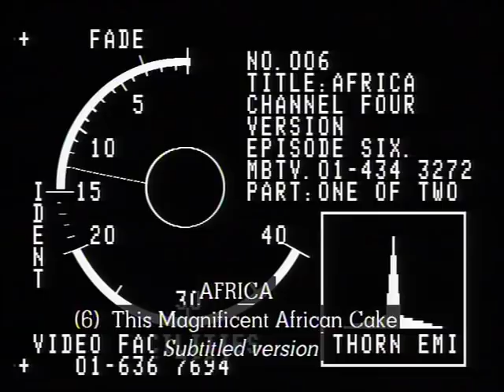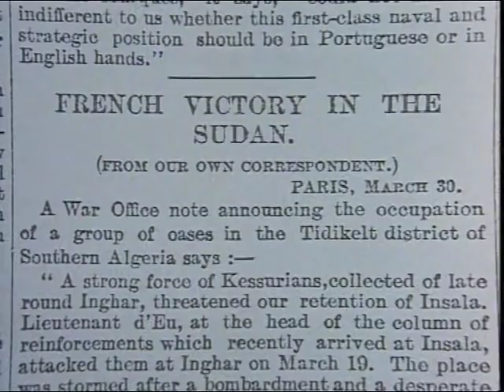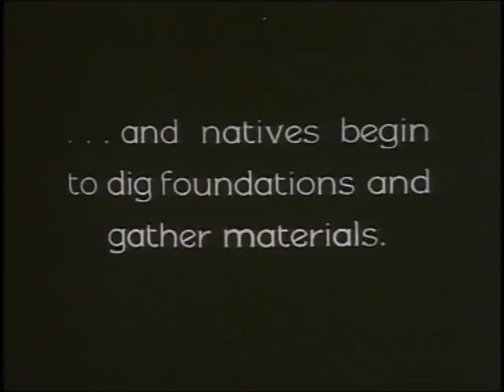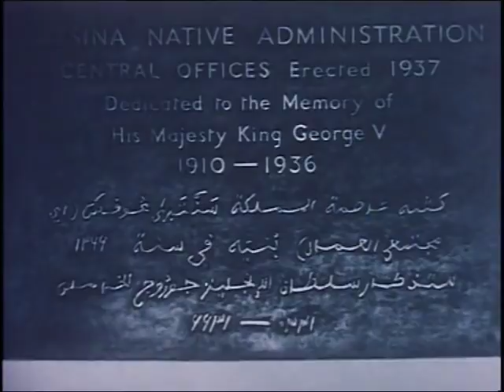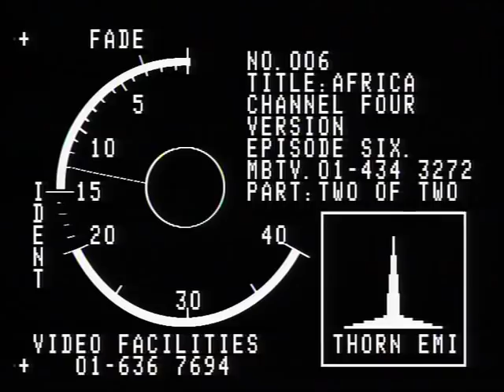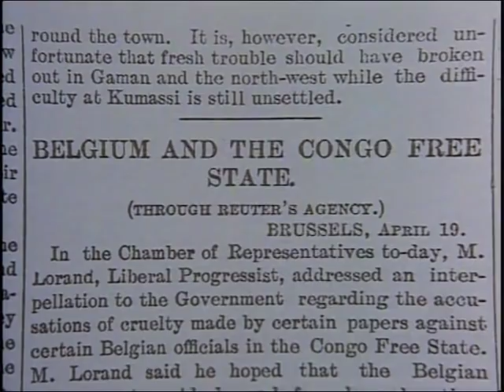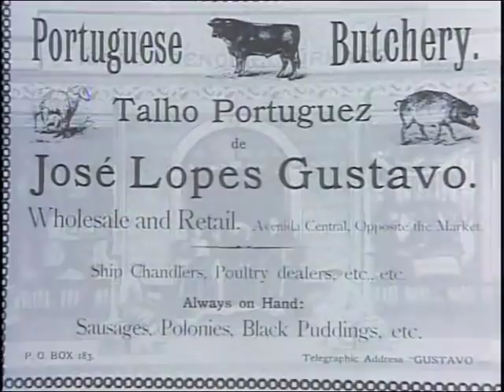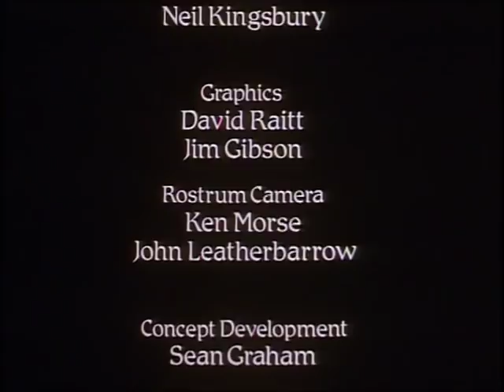AFRICA Episode 6 The Magnificent African Cake Written Presented by Basil Davidson Executive Produ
PART 6: A very well documented series on African History from way before, during and after Slavery trade and colonial period to contemporary times. This Documentary is the work of the British author and Africanist Basil Davidson . I upload and share this for education purposes only with people who are interested in African and African History as a Whole. I these series you will learn that Africans had their own civilizations, kingdoms, trades, and values way before the invasion of the western world.